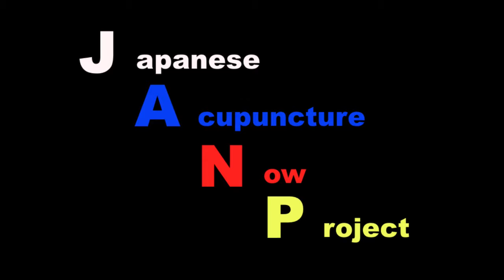【JANP】Kanto college of acupuncture and moxibustion vol.2【鍼灸総合チャンネル】